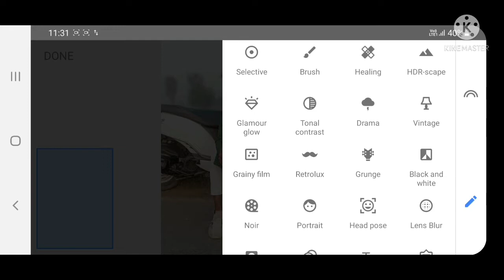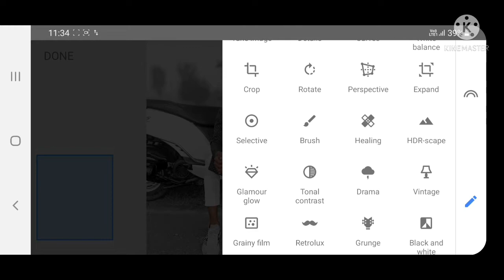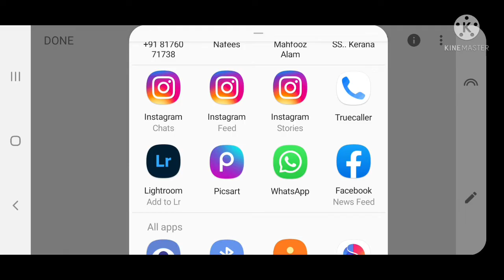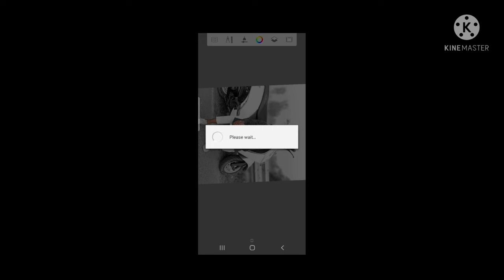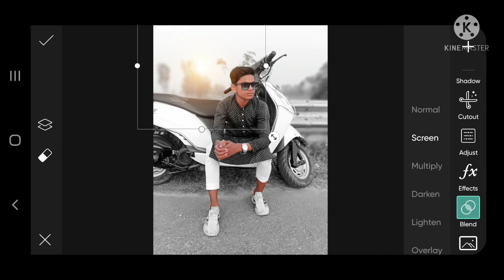snapseed Dark Black tone editing |snaseed black and white photo editing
ho to the edit on literoom literoom me photo editing 2022

This video is about that how TO full details about picsart tools how to USE picsart tools picsart best real CB editing howto edit like CB edits in picsart picsart heavy editing like Photoshop change
eyes in
clean face in picsart picsart smart face editing
Lightroom editing
Snapseed editing
Snapseed photo editing
Toolwiz editing